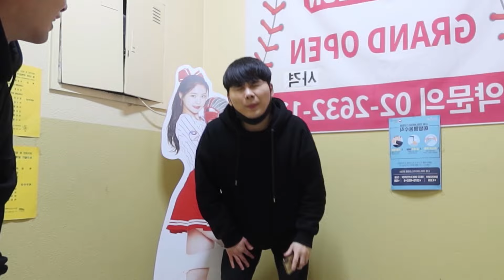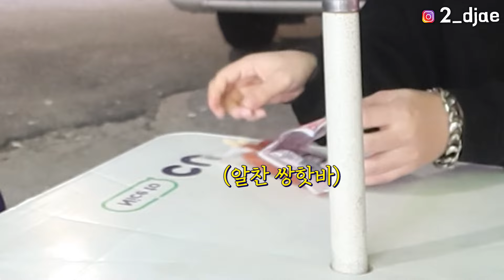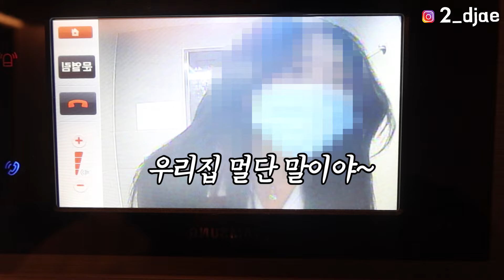집 비밀번호치고 들어온 여고생 개소름...